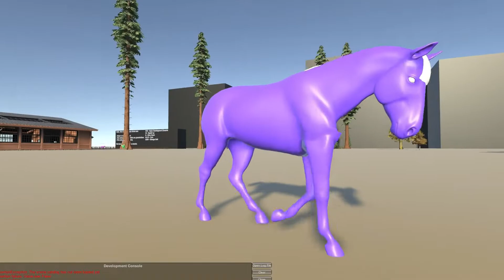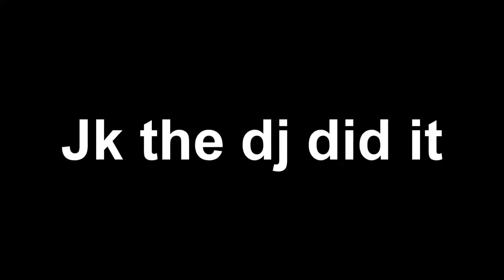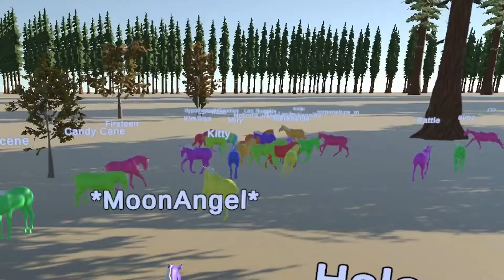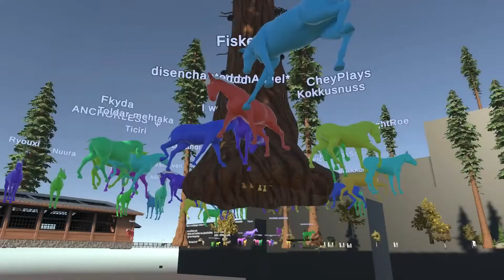Playtesting Astride Chronicles: The Stress Test Chronicles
*OPEN UP* :)
Today I recount the tales of doing stress tests for the upcoming game Astride, but more so through editing compilations. Just a reminder that this is still very early as Astride is still in development so what you see now will more than likely change in the future.

   *Can you really call this a hotel I didn't recieve a mint on my pillow
   *Outset Island- Legend of Zelda Windbreaker

*Recorder: Fraps
*Editor:
   *Video: Sony Vegas Pro 18
   *Pictures: Photoshop CS6